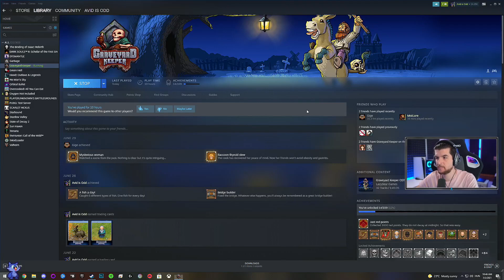Graveyard Keeper #4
Kattints a 🔔 ikonra, hogy minden feltöltött videóról azonnal értesülj!